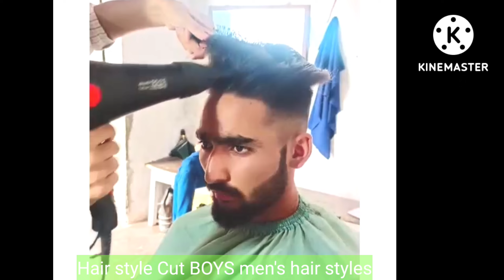Dry dull Hair/boys *men hair tips how to use a hair dryer mens, hair setting set hair spray #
Short video boy hair short cutting fade cut cutting#video# Hair#barber # Cut BOYS 10 top#aman # Hairstyles best dream video cut# hair cut best # Hairstyles top Hair#cut barber Styles form # men